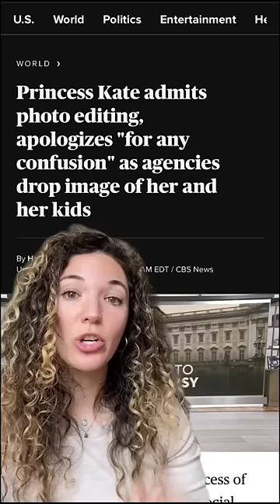Controversy over Princess Kate picture